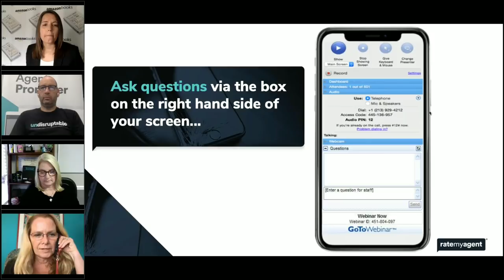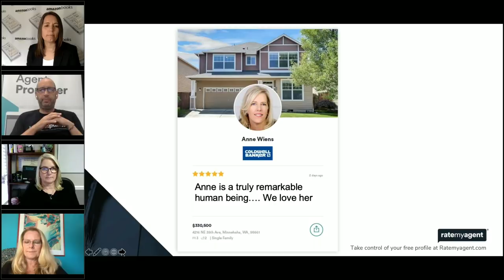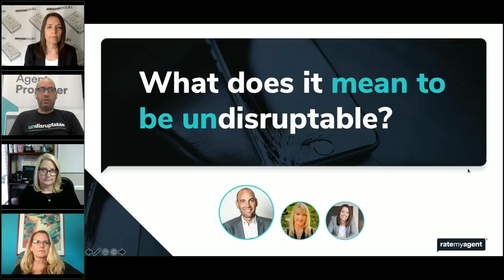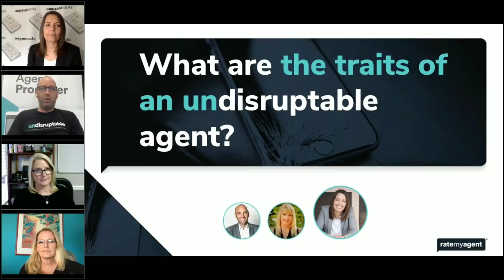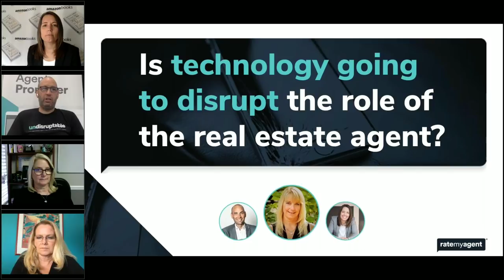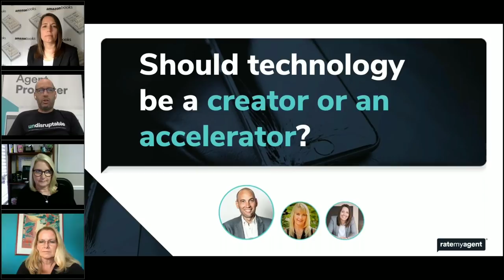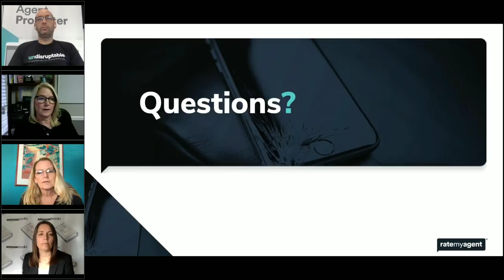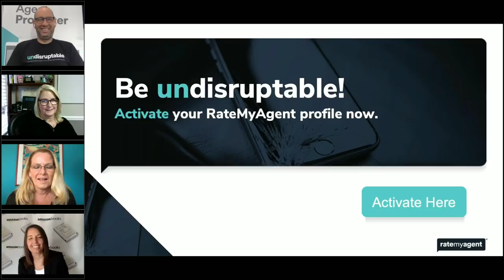RETechnology.com: Are you undisruptable?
The real estate industry is under siege from disruption in the form of ibuying, discount commissions and technologies being funded at unprecedented rates.

The agents who are most adaptable to change, can establish themselves as trusted advisors, and create the most remarkable consumer experiences will always be relevant.

In this webinar, we will discuss what the pros are doing to become undisruptable through proper planning, business strategies, systems and accountability.

PANEL FEATURING:
Marilyn Wilson (moderator)
Founding Partner
WAV Group & RETechnology.com

Mark Armstrong
CEO & Co-Founder
RateMyAgent

Laurie Weston Davis
Broker/Owner
Better Homes & Garden Real Estate Lifestyle Luxury Partners
VP of Industry Relations
RateMyAgent

Shelley Zavitz
Broker
Hasson Company Realtors
Author
Your First 365 Days in Real Estate